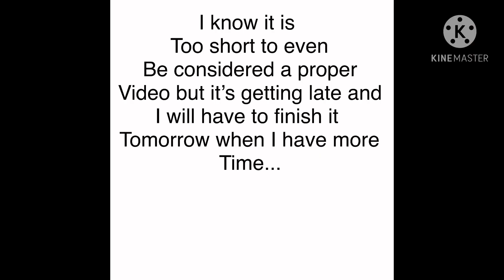Siren head meeting creepypasta